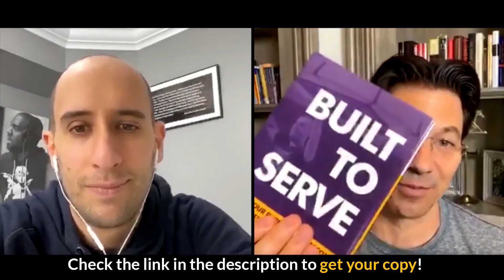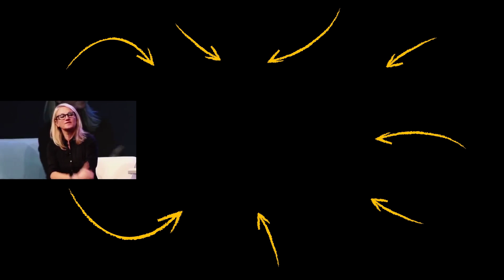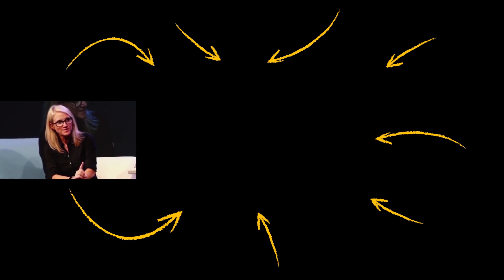The 7 HABITS That Make You 1% BETTER Every Single Day!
In today’s video learn this routine habits that make you 1% better every single day from Lisa Nichols, Dean Graziosi, Marie Forleo and more! You'll get expert advice on how to manage your time better, shift your thoughts, design your day, meditate, change your environment, push through and live without regrets.

If you loved this video, help people in other countries enjoy it too by making captions for it. Spread the love and impact.

Much love,
Evan